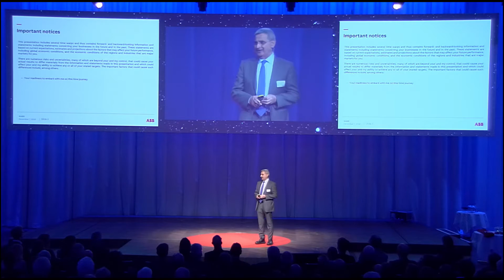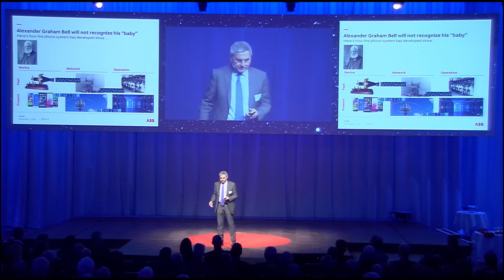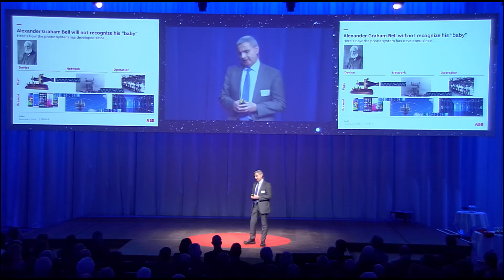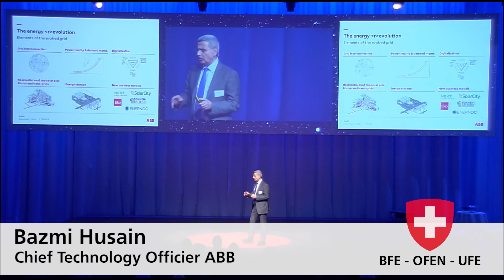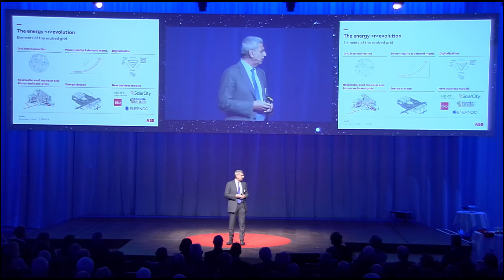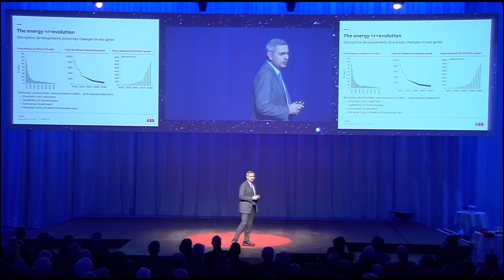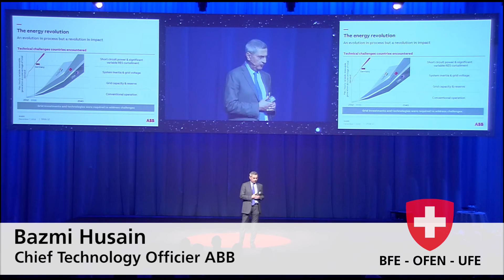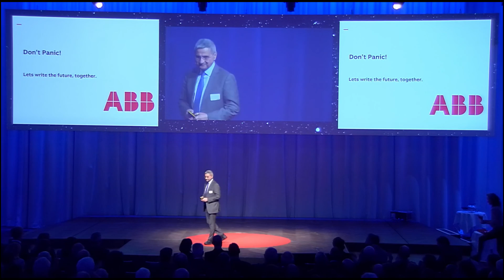Don't Panic ! - TED - The ABB Galaxy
Don't Panic ! - This helpful instruction by Douglas Adams, author of the popular book The Hitchhiker’s Guide to the Galaxy, does not only apply to the exploration of strange new worlds in space, where no man has gone before. Don’t panic is also a precious advice when it comes to the future of energy. So relax, and embark with us on a quest for new technologies and markets, disruptive developments and exciting new possibilities. Our guides on this journey into the future will offer you delightfully entertaining insights in their energetic visions, ideas and ambitions. We invite you to stick out your thumb and hitch a ride with us to the energy galaxy.

Bazmi Husain is Chief Technology Officer of the ABB Group. Prior to assuming this role in January 2016, Mr. Husain was ABB’s Managing Director in India for four years and, before this, head of ABB’s Global Smart Grid industry segment initiative. During his 30 years at ABB, Mr. Husain has also worked in various roles in research and development, service, strategy and business operations around the world. He has led the Global Research Center in Bangalore (ABB’s largest R&D center worldwide), the Corporate Research Center in Sweden and the global Automation Technology Research team.

New Year‘s event of the Swiss Federal Office of Energy 2017
Thursday, January 5, 2017, Congress Center Kursaal, Bern